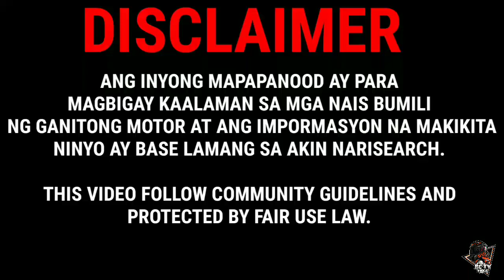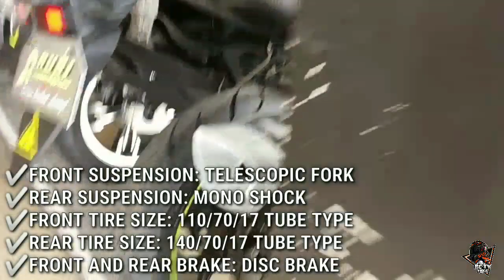RUSI GAMMA SS200 PRICES AND SPECS REVIEW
GUSTO NG SPORTS BIKE LOOKS KASO LOW BUDGET BAKIT HINDI NINYO I-TRY ABG RUSI GAMMA SS200 SA MURANG HALAGA MAKAEXPERIENCE KANA SUMAKAY SA DREAM SPORTS BIKE MO.

Note: This item and product in this video are not sponsored